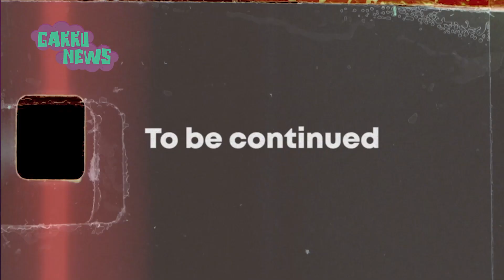Nijaz записала трек с The Jigits?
NIJAZ - мало / NIJAZ / мало / Ainur Niyazova / Айнур Ниязова